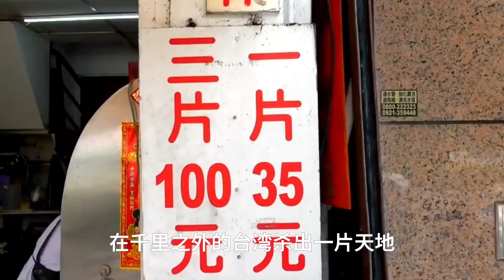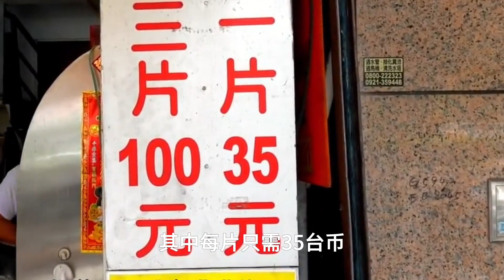臺灣開了一間蔥花餅小店，一張餅用掉一盆蔥花，咬上一口酥脆鮮香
No.4 | 50年軍閥趙恒惕親戚致信毛主席，直言要工作，主席臉上笑意藏不住

街邊美食,老飯骨,王剛,白案廚師,廚藝,陜西面食,陜西美食,家常菜,早餐,蔥油餅,創新,吃飯,面食